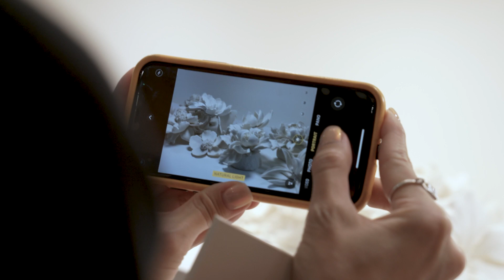《花》 花非花 . 器非器 展覽 Gigi訪問分享 (一)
Gigi梁詠琪首辦陶藝展覽
— 視陶藝創作為人生修行，助自己舒缓壓力和情緒

剛剛於7月份，Gigi聯同兩位藝術家李美娟、黃可欣，開啟了人生第一個陶藝展覽《花、非花。器、非器》，以花的四時變化，從盛開到凋謝到虛空的美態，帶出 Gigi創作中對生命的領悟。
《花、非花。器、非器》以花、器、非花及非器的作品，來探索人生於時間、空間和記憶之間蘊藏的意義。

選擇以《花》為創作主體，Gigi表示：「雖然接觸陶泥已經有16年時間，主要學習製作陶器，斷斷續續於工餘時間練習陶藝，陶冶性情。直至疫情期間，我再次全情投入於陶藝學習和創作，並於2021年夏天跟本地陶瓷花藝術
家Leo 學會陶瓷花的製作，再不斷從創作中求變，從失敗中學習，終於完成了心目中的一系列白瓷花展品。」

Gigi 為了籌備是次展覽，特別閉關兩個月專心創作，面對細膩柔軟、非常難以馴服的白瓷泥，Gigi學會以謙卑的心，順從物料本身的特性，不卑不吭，建立自己與泥土之間的關係，然後透過手指一下一下的按壓，每一個能量的傳遞，都是一個呼吸、一個當下，是一個心靈療癒之旅，體會深刻。Gigi 表示：「我們都是凡人，會因一些外來因素而情緒起伏，當然我也經歷過，但只要能及時察覺，專注返重要的事情上，我們一定可以克服被情緒同執念佔有嘅困境，做回自己心靈嘅主人。剛好展覽期臨近，我便全情專注投入做陶瓷花創作，視此過程為一個療癒之旅，多與自己的心靈對話同時，亦幫助消除負面情緒和雜念，是一個成長的紀錄。
對我來說，做陶藝就是一場修行，讓我能找回每個當下的美好，摒除雜念。」